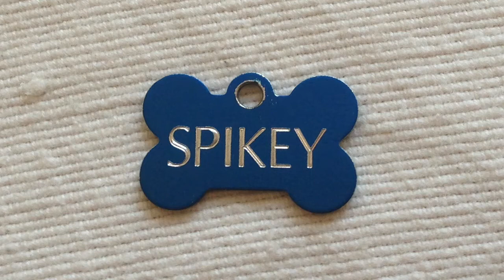Spikey the joyful Pinscher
Song: "Where You Are" by Gavin DeGraw